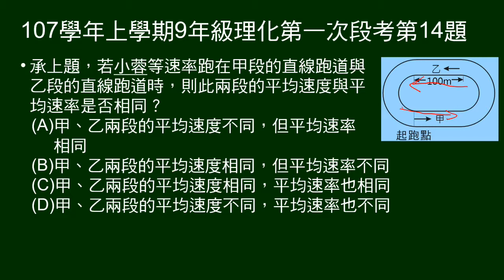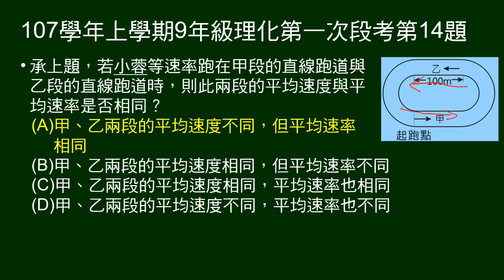107學年上9年級理化一段第14題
承上題，問在兩直線跑道上的平均速度、平均速率是否相同。